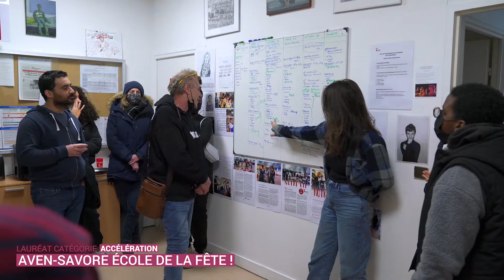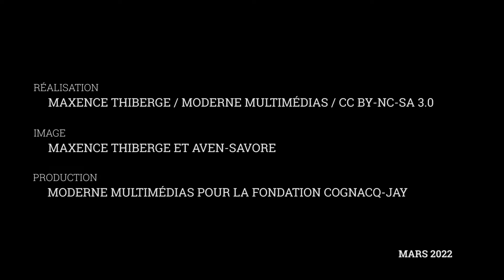Aven-savore! Ecole de la fête Prix de la Fondation Cognacq-Jay version courte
Clip réalisé avec le soutien de la Fondation Cognacq-Jay , dans le cadre du Prix de la Fondation, remporté par la troupe   Version courte